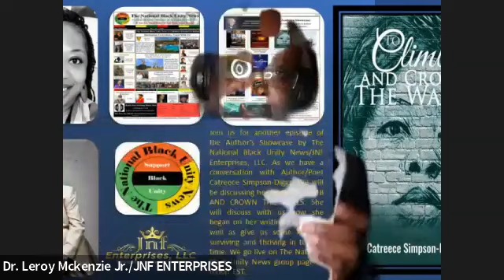Authors Showcase Episode 93: Author Catrieece Diggs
Join us for another episode of the Author’s Showcase by The National Black Unity News/JNF Enterprises, LLC. As we have a conversation with Author/Poet Catreece Simpson-Diggs. We will be discussing her book TO CLIMB AND CROWN THE WALLS. She will discuss with us how she began on her writing journey as well as give us some keys to surviving and thriving in today’s time. We go live on The National Black Unity News group page at 6:00p. EST.